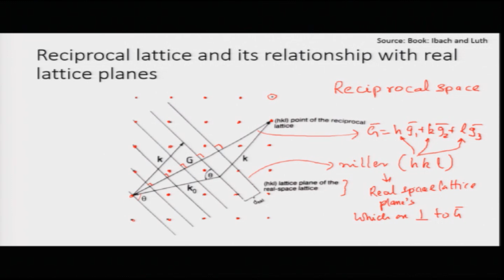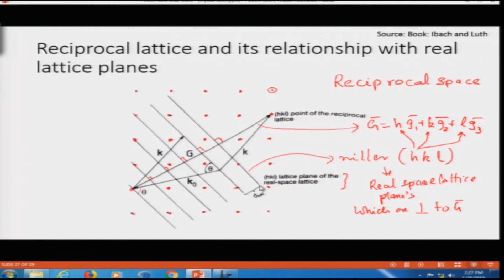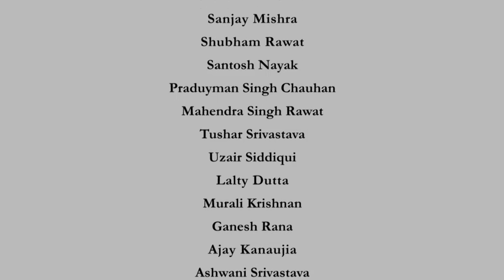noc19-ph02 Lec 39-Reciprocal lattice vectors and Laue's condition for diffraction of